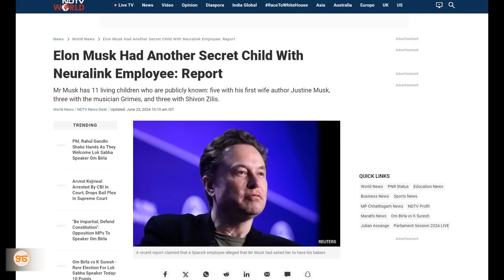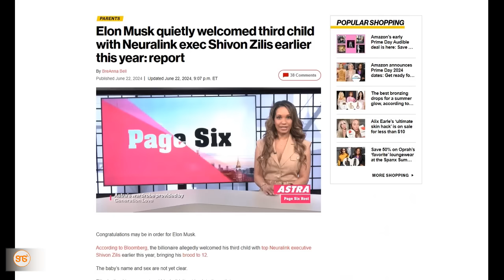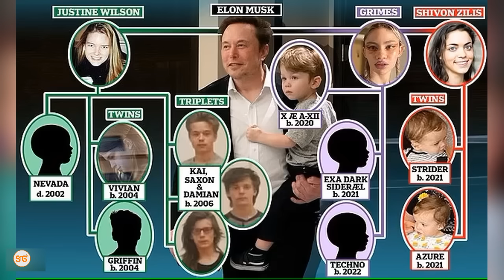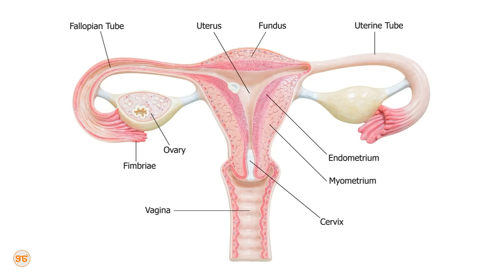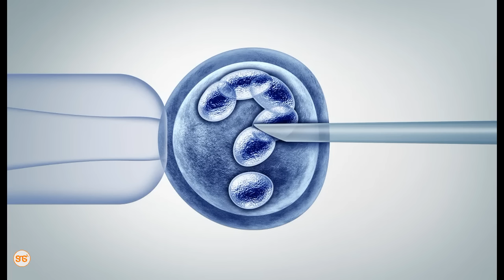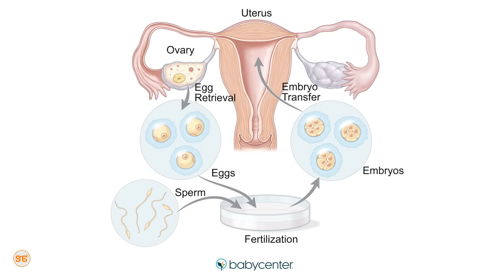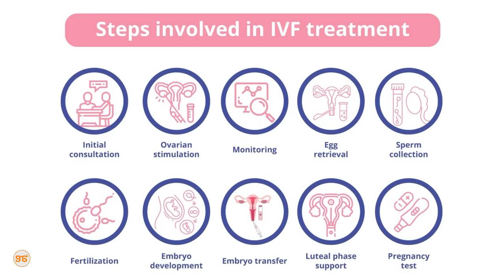Hii ndio NJIA anayoitumia ELON MUSK kupata MAPACHA kama anavyotoka, afikisha WATOTO 12